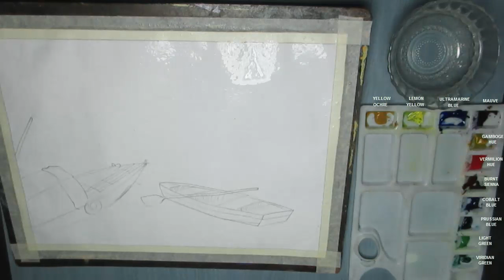How to Paint sailing boats with Watercolor | Step by step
Watch detail Color information on the video.

Watch the video for easy step by step guide for painting this beautiful picture..  Hope you will like this Drawing and let me know if you were able to recreate it..

◙ Product Details:-
Pencil:- 2B
Color:-
1. Camel Artist's Water Color 12 Shades
2. Camlin Artists' Water Color 18 shades
[French Ultramarine Blue is not in the box you have to buy it separately
Acrylic colors

Paper:- Buff Cartridge Paper
Masking Tape

Handmade Paper
Canson A3 Fine Grain Sheets
Fabriano Studio Watercolor Blocks
Daler-Rowney A3 Watercolour Pad
Dreambolic Watercolor Notebook
spiral water color pad A3 size
Khyati Air Tight Colour Mixing Palette

Camel Artist's Watercolor 9ml, 18 Shades
Winsor & Newton 12 Watercolor